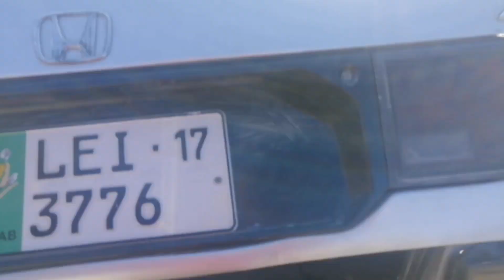Honda Accord 88 Model For Sale Very Low Price || Detail review with price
Honda Accord 1988 Model For sale very low price, detail review

اصلی گیڈر سنگھی دسیتیاب ہے۔ معلومات کے لیے فوری رابطہ کریں

اصلی سلاجیت دستیاب ہے۔ معلومات کے لیئے دیئے گئے نمبر پر رابطہ کریں

سلاجیت کی ویڈیو دیکھنے کے لیئے نیچے لنک پر کلک کریں اور چینل بھی سبسکرائب کریں